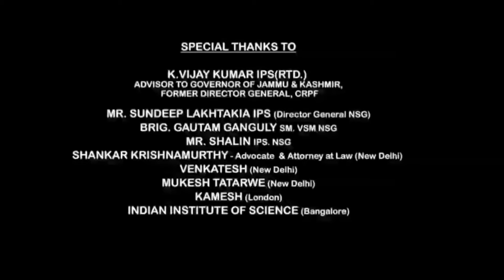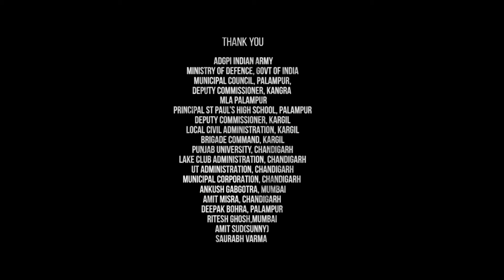Ghudchadi Full Movie | Sanjay Dutt | Raveena Tandon | Parth Samthaan | Review & Facts HD